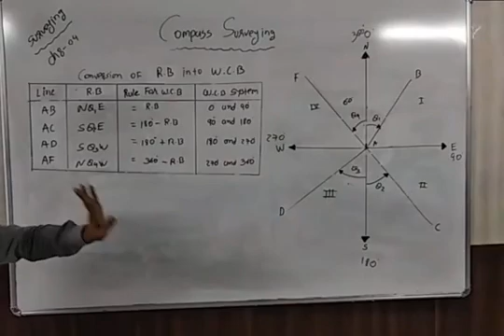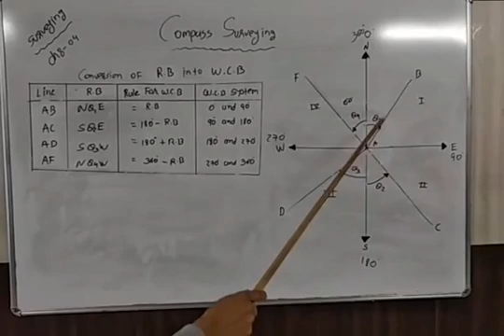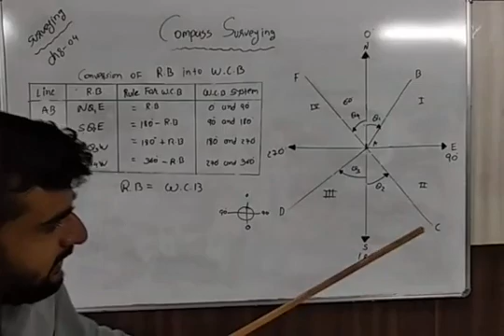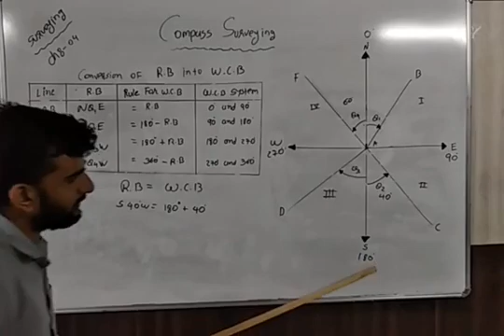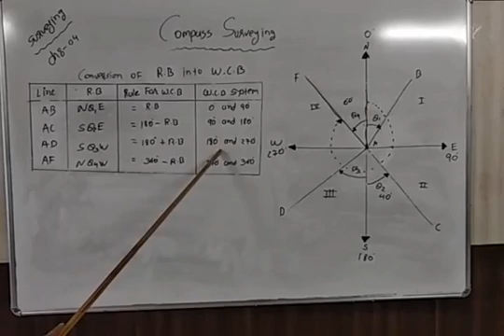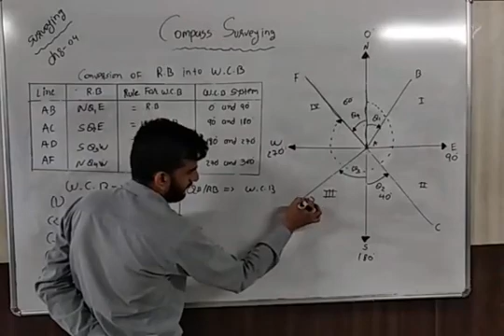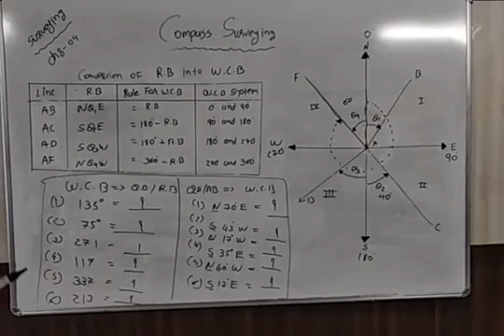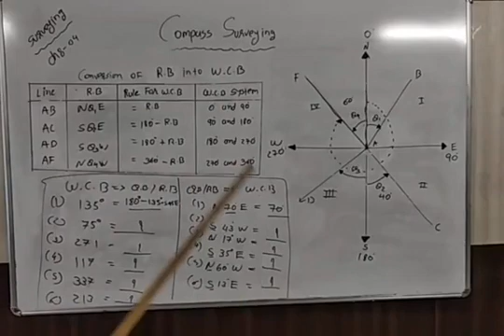26 whole circle bearing